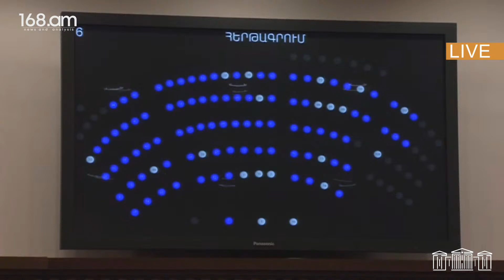Քննչական կոմիտեի նախկին ղեկավար Հայկ Գրիգորյանը շնորհակալ է ՔՊ-ին՝ իրեն ԲԴԽ անդամ առաջադրելու համար